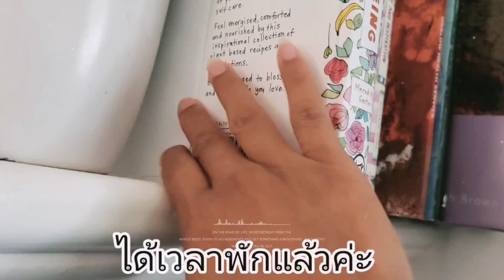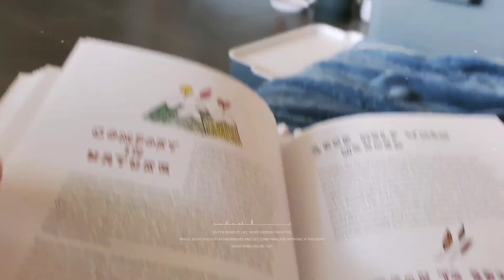Daily Life ชีวิตประจำวัน ชีวิตใน ออสเตรเลีย Australia ไข่เจียวแสนอร่อย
ชีวิตต่างแดนก็ไม่ใช่เรื่องง่ายแล้วก็ไม่ใช่เรื่องยากมาดูชีวิตประจำวันที่ทำในแต่ละวันกว่าจะได้กินข้าวเช้าก็ปาเข้าไปครึ่งวันแล้วค่ะวันนี้ได้กินไข่เจียวอร่อยมากค่ะคิดถึงเมืองไทยเลย